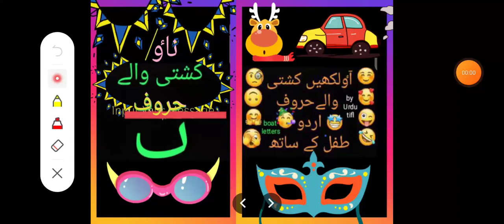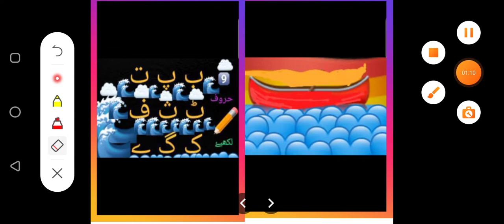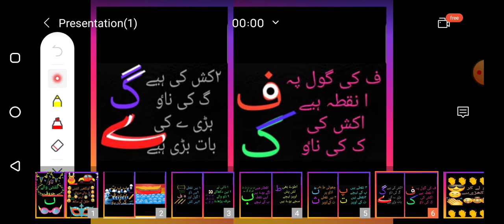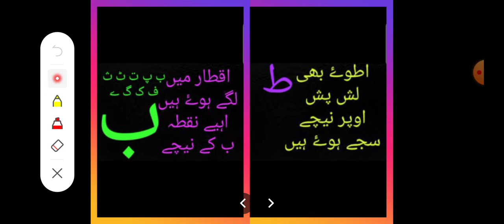rhyme نظم کشتی والے حروف کی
Learn,read and write 9 boat shaped letters from urdu haroofy tahajji with the help of dots chotee toey ,3 tilted lines and small circle with an interesting poem.